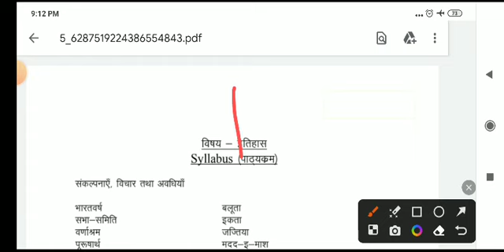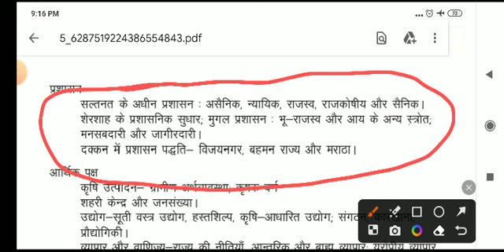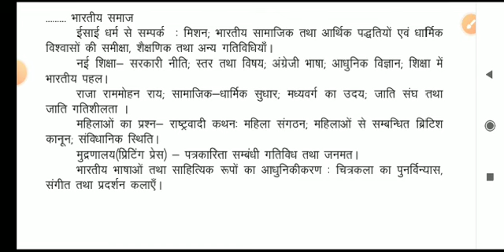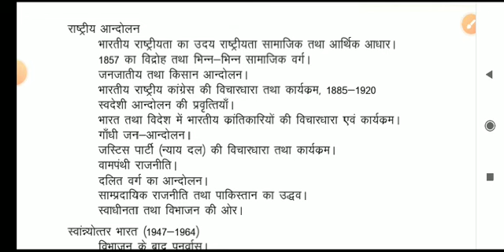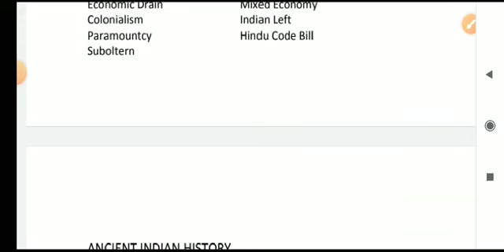mppsc assistant professor syllabus of history/ मध्यप्रदेश असिस्टेंट प्रोफेसर इतिहास का पाठ्यक्रम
mppsc assistant professor syllabus paper-1 मध्यप्रदेश असिस्टेंट प्रोफेसर पाठ्यक्रम प्रथम प्रश्नपत्र